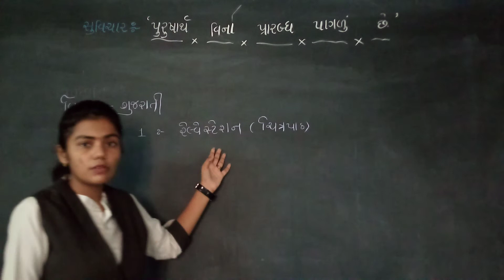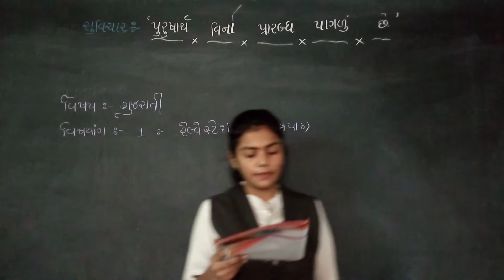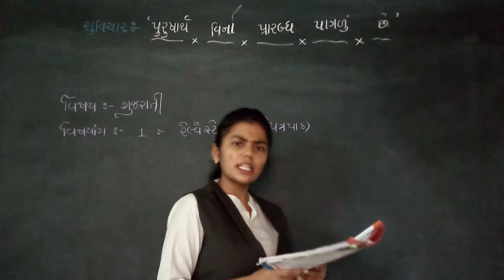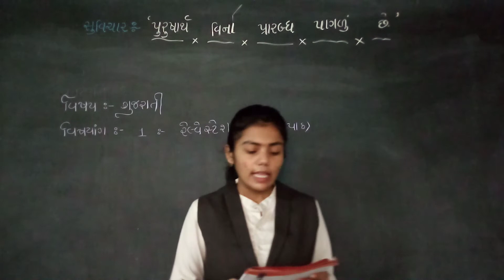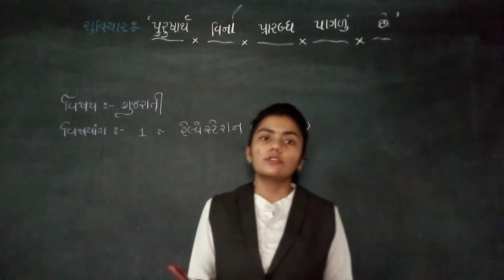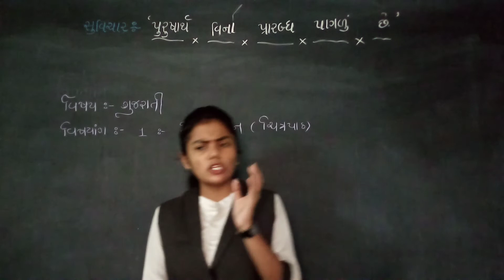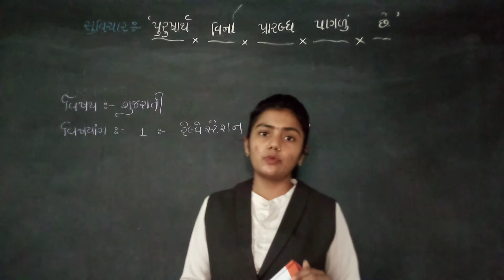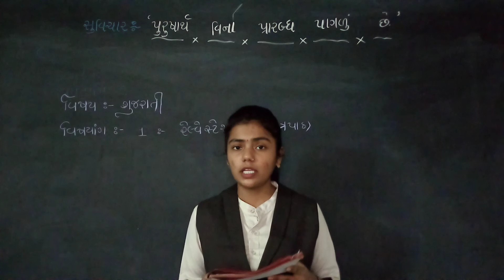std 8 guj ch 1